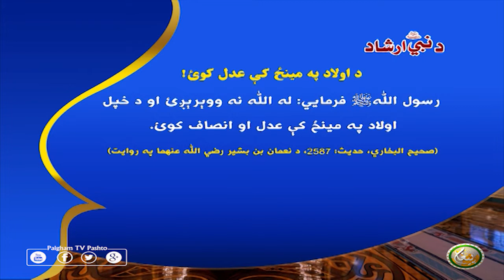د اولاد په مينځ كې عدل كوئ!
رسول اللّٰهﷺ فرمایي: له اللّٰه نه ووېرېږئ او د خپل اولاد په مينځ كې عدل او انصاف كوئ. (صحیح البخاري، حديث: 2587، د نعمان بن بشير رضي اللّٰه عنهما په روايت)